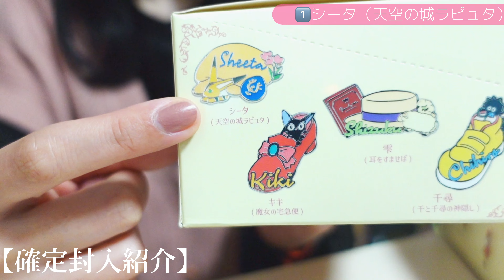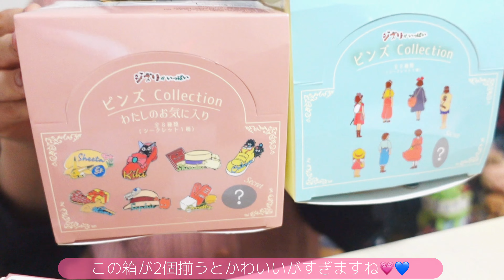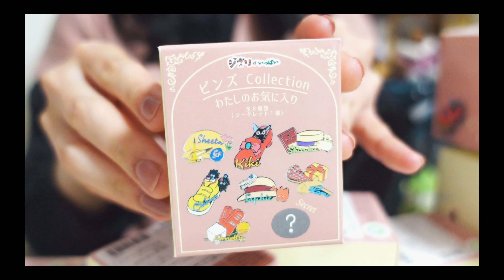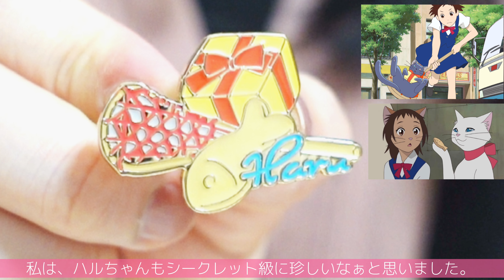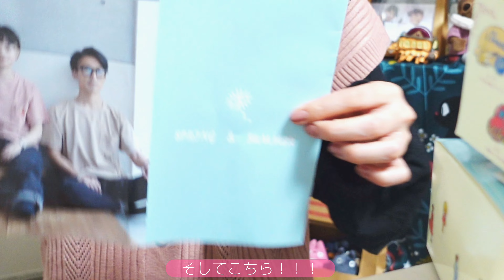【ジブリ】どんぐり共和国でピンズコレクション箱買いしてきたーー🤍🤍※シークレットでます！！ジブリ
こんにちは😊

Twitterのみな様こちらまで見てくださってありがとうございます。

YouTubeで見つけてくださったみな様、風（ふう）と申します。

今回はどんぐり共和国で購入したものを
ピンズcollection〜わたしのお気に入り〜
が発売されました👏
ジブリヒロインのモチーフが１つのピンズにぎゅっと
凝縮されたかわいい神商品🌟
ランダムですが、全部欲しいので
流石にここは箱買いしました。
箱買いするとシークレットも確定で
入れてくれる優しい仕様です。
その為、シークレットも動画内に登場します。
ご自分で開封して楽しみたい方には、動画の視聴を
お勧めしません🤫🫣
みなさん、シークレット何だと予想してますか?
視聴後の方は予想と合っていましたか?